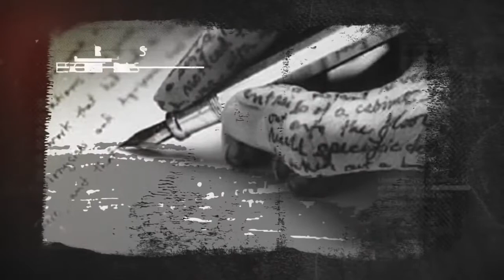ANIMALES LITERARIOS - GABRIELA ALBORNOZ